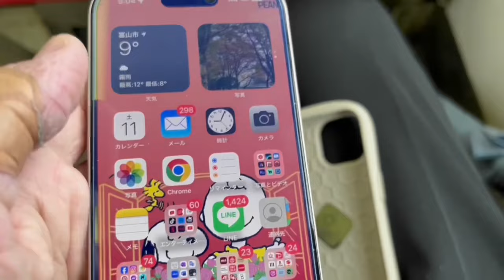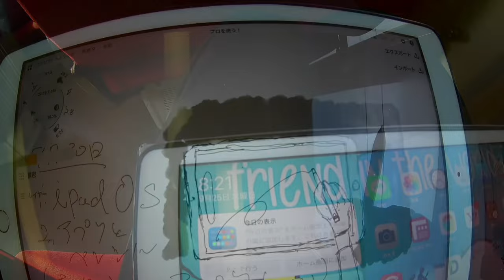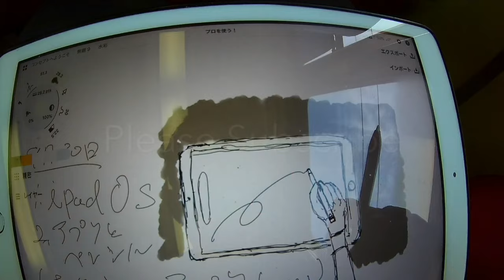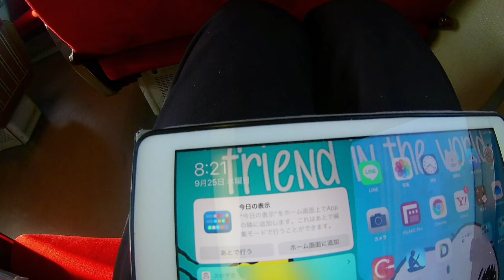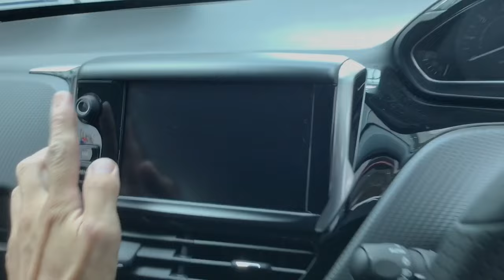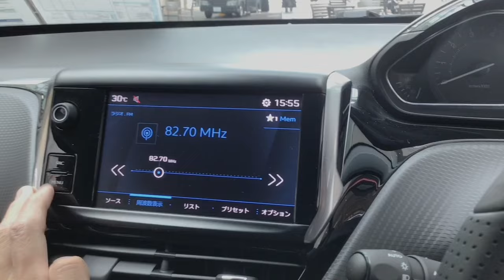スズキスイフトハイブリッドMXを見るだけJust look at the Suzuki Swift Hybrid MX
今回はこちらとなります。スズキスイフトの4代目新型のハイブリッドMXですね、そうとはいえ、MTモデルでも免税となり、マイルドハイブリッドですがこちらは上位モデルで、8インチスマホ連動ナビ、ドライバー検知機能、電動パーキングブレーキなど初めての装備もあって、正直進化はすごいのですけど、それでもシンプルで走りを主張できるスイフトですからいいですね。
スズキスイフトの詳細
制作・撮影協力　株式会社スズキ自販富山
　　　　　　　　スズキアリーナ双代町

Logicool Crayon
Sony Wireless Headphone WF-C500
撮影、制作、ライブ配信アプリ、音楽
Luma Fusion
Concept(コンセプト)
Filmic Pro
Filmic Firstlight
Blackmagic Camera
Adobe Express
標準カメラアプリ
Streamlab OBS
Microsoft Word
Microsoft OneNote
Microsoft Pix